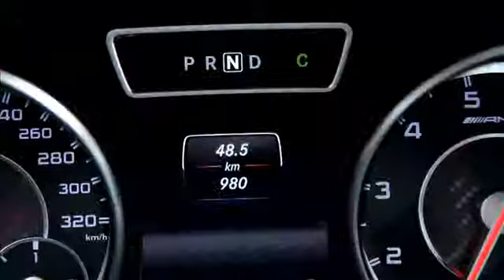Mercedes-Benz CLA 45 AMG